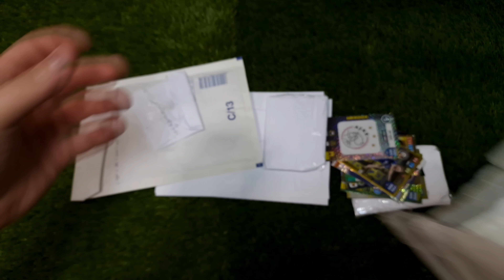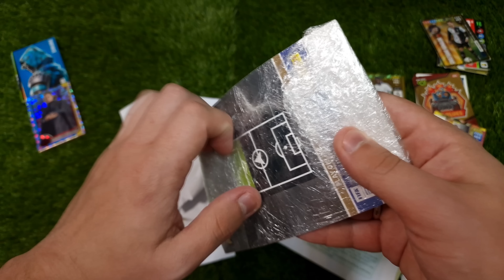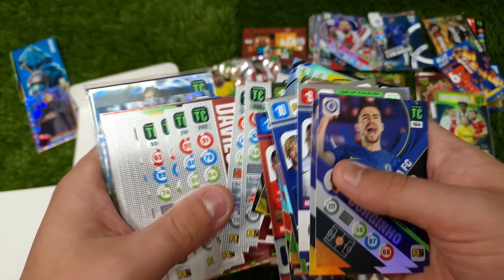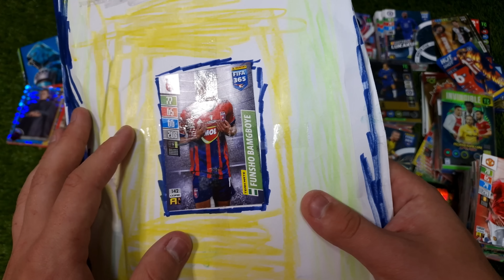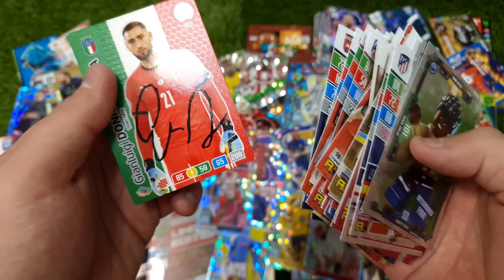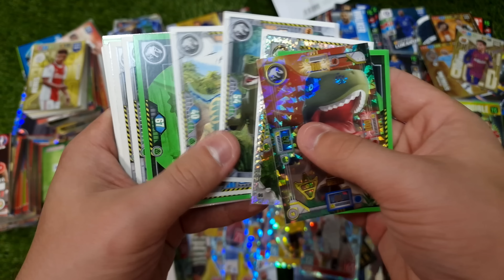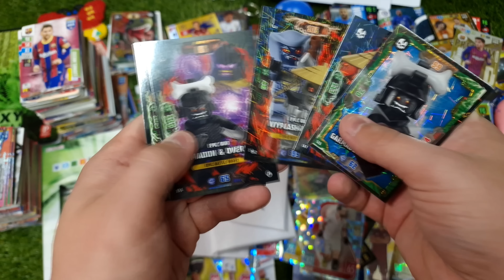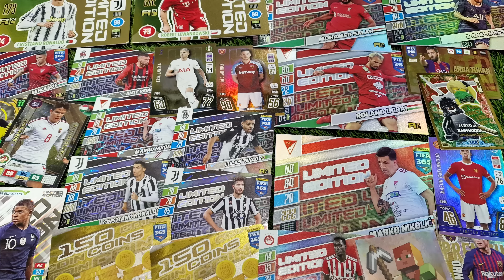MAILDAY 121. Rész | Top Class áradat, Crystal durvaságok, Bontatlan Yu-Gi-Oh! Kártyák